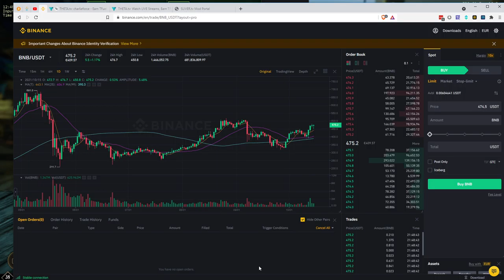2021 10 15 New World